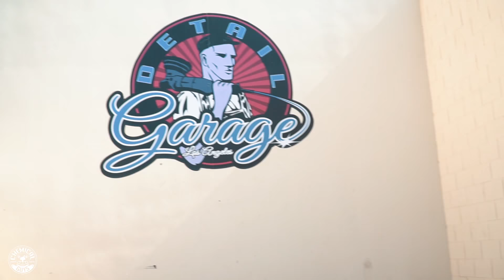Como Restaurar El Cromo - Chemical Guys Car Care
Estos rines cromados están oxidados y sin ningún brillo en ellos y es tiempo de revivirlos sin dañarlos a la misma vez.

En este video Hector nos explica el paso a paso en como limpiar y restaurar cualquier tipo de rines o superficies de cromo del modo correcto sin dañar y al mismo tiempo brindarle gran brillo. Fácilmente utilizando un aplicador de micro fibra para limpiar nuestro cromo en modo de mano y obtener buenos resultados al igual usarlo con un taladro en combinación con una bola buster creando mas brillo y removiendo oxidación mas rápido de la superficie.